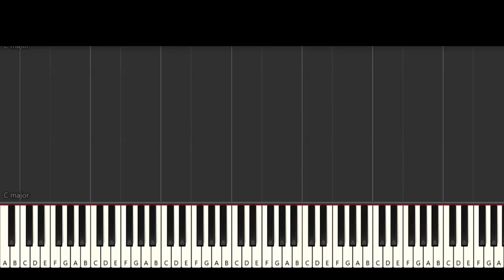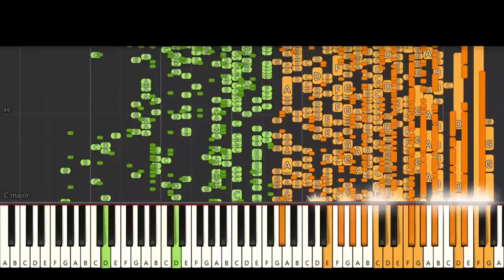Alive アライブ good ending | piano tuorial | good ending soundtrack ost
Puse esta musica good ending en la version piano y suena mucho mejor que el de la anterior bad ending epilogue asi que aclaro de que hay algunas partes no suena los instrumentales por un moton de ruido si pruebas con otros instrumentos claro acuerden se de que esto lo hice para los que querian saber como se escuchaba en la version piano no me dio flojera en hacerlo asique me decidi acostumbrame con el gran increible piano

English:

I put this good ending music in the piano version and it sounds much better than the previous bad ending epilogue so I clarify that there are some parts the instrumentals do not sound due to a lot of noise if you try with other instruments of course remember that this is what I did it for those who wanted to know what it sounded like in the piano version. I wasn't too lazy to do it, so I decided to get used to the great, incredible piano.